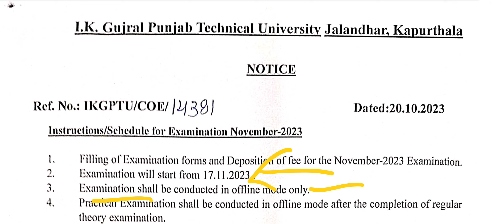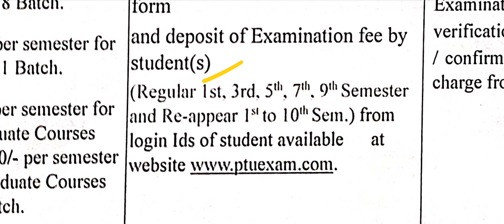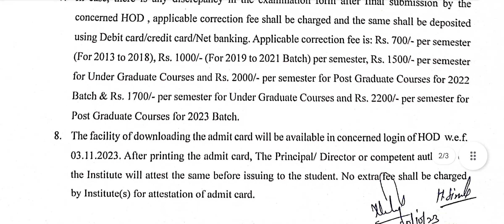ptu exam|latest notice ptu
your support is so valuable to me😊

how to upload answersheet nov2021 exam speed post receipt
speed post kaise track krein
offline exam June